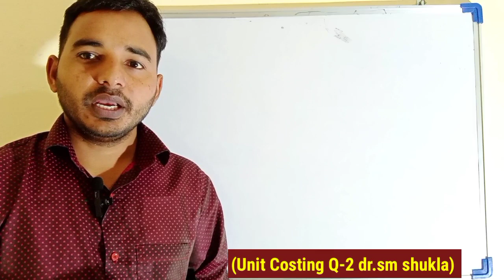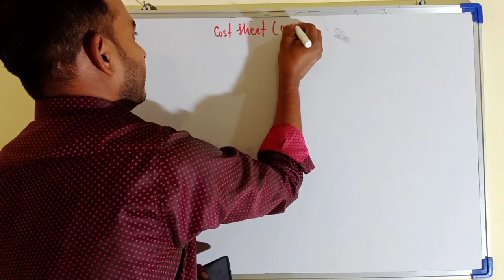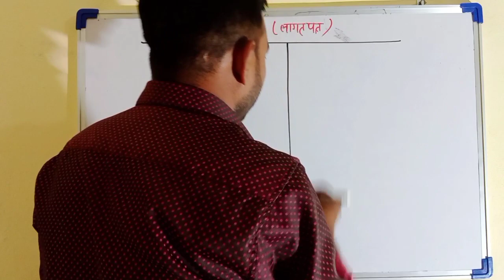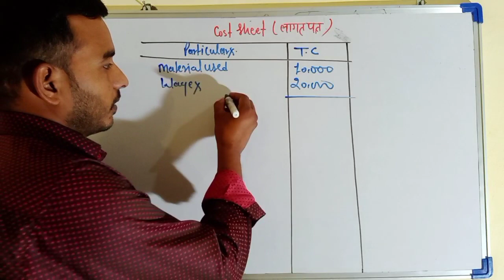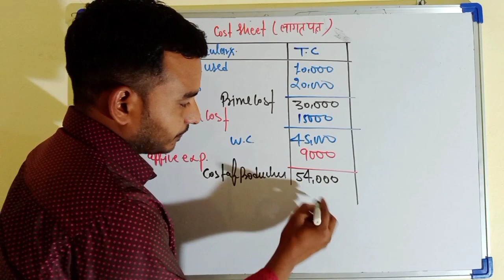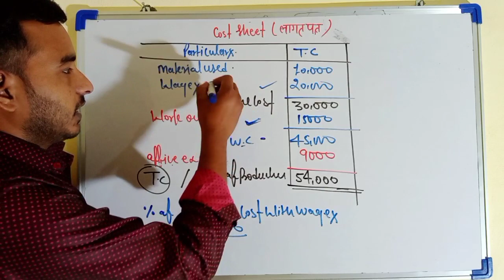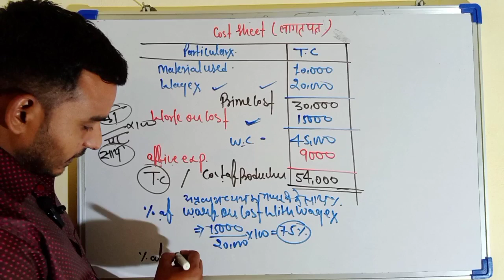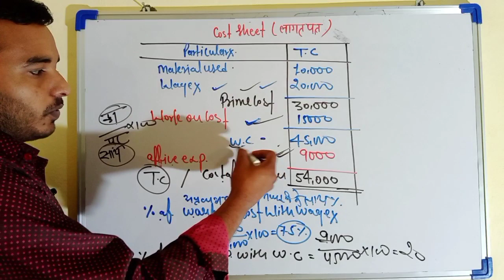unit costing Q-1 dr. sm shukla | Cost Accounting Bcom third semester | ऑनर्स पेपर कॉस्ट अकाउंटिंग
कॉस्ट अकाउंटिंग बीकॉम ऑनर्स पेपर

cost accounting bcom third semester

बीकॉम सेकंड ईयर कॉस्ट अकाउंटिंग

कॉस्ट अकाउंटिंग इंपोर्टेंट क्वेश्चन